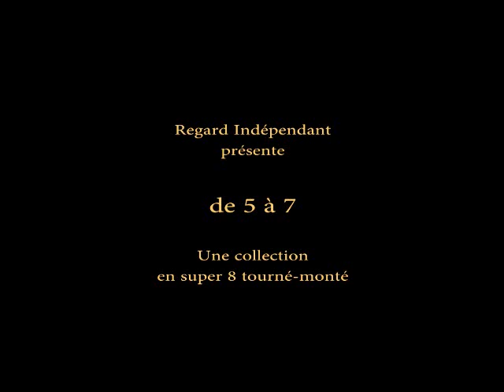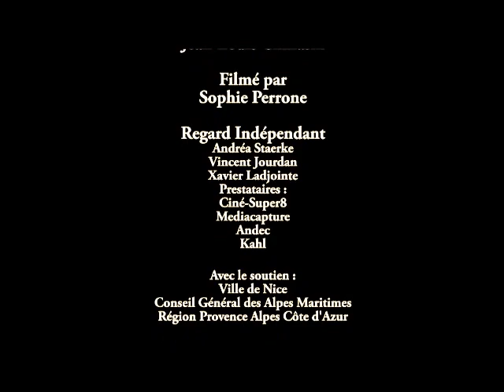2 heures à tuer qui ?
par JL Chinaski